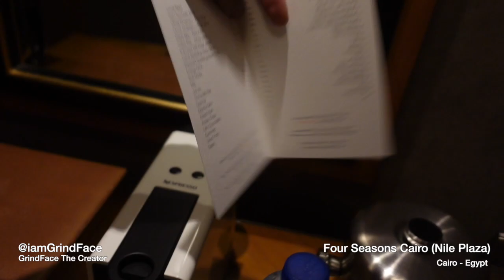Four Seasons Hotel Cairo at Nile Plaza - Executive Suite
Natural light and comfortable, modern décor fill this one-bedroom suite, with a living room that opens to a furnished terrace, ideal for lounging and admiring a panoramic view of the Nile. After a day well-spent exploring Cairo, laze away the afternoon on the suite’s spacious terrace, while gazing at some of city’s landmarks and watching the sun dip into the Nile.

(Life as an Entrepreneur) Building myself up as a Creator, with videos from all areas of my life.
(Travel, Food, Family, Jokes and Interviews.)